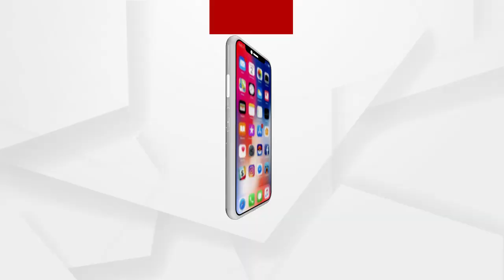Headlines 7am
.କାଳିଆକୁ ଦର୍ଶନ କରିବ, ଜଗାକୁ ଜଗିଥିବା ଆଖି...

.ନୟାଗଡ଼ରୁ ପୁଣି ଶିଶୁ ନିଖୋଜ...

.ପରୀ ହତ୍ୟାକାଣ୍ଡର ପ୍ରମାଣ ନଷ୍ଟ ଅଭିଯୋଗ...

.ରାଜ୍ୟ ସରକାରଙ୍କୁ ବିଜେପି ପ୍ରଭାରୀ ପୁରନ୍ଦେଶ୍ୱରୀଙ୍କ ଟାର୍ଗେଟ...

.ନୂଆ ବର୍ଷରେ ନୂଆ ଟିମ୍...

.ପୂର୍ବତନ ରାଷ୍ଟ୍ରପତି ପ୍ରଣବ ମୁଖାର୍ଜୀଙ୍କ ପୁସ୍ତକରେ ଖୋଲିଲା କଂଗ୍ରେସର ଗୁମର...

.ଭାରତୀୟଙ୍କ ପାଇଁ ଖୁସି ଖବର.

.କୁହୁଡି ଚାଦର ତଳେ ରାଜଧାନୀ...